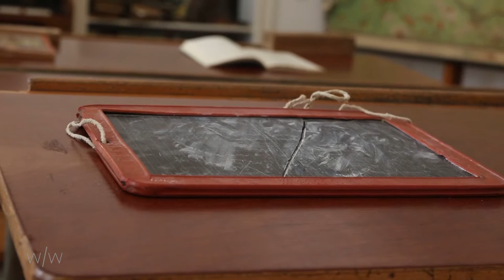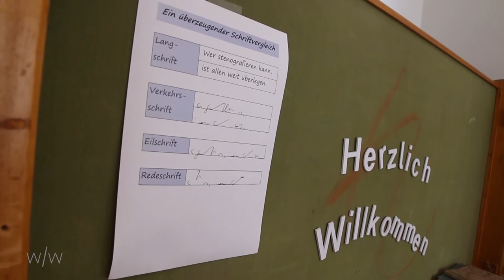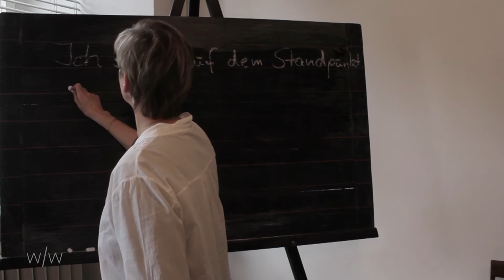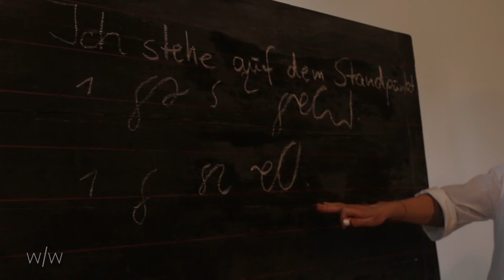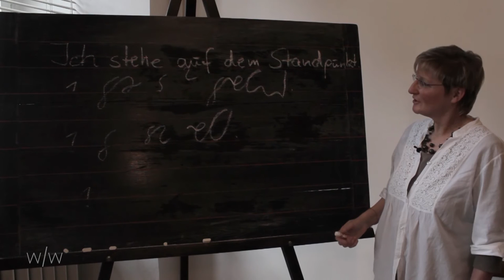Schrift & Schreiben [im/fokus] Stenographie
Weitere Informationen:
Hilla Michel gen. Kemper, freiberufliche Trainerin für Schreibtechnik und Rechtschreibung, Fachlehrerin und Stenografin

Wir danken dem Stadtmuseum Beckum.

Ein Beitrag von: Pascal Renka
Mitarbeit: Ann-Katrin Westhues, Johannes Schwieger